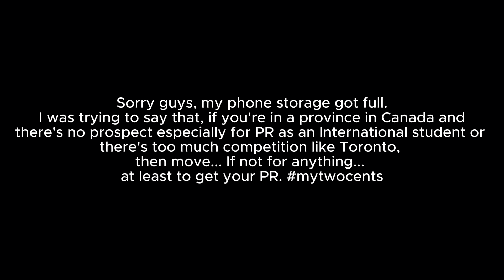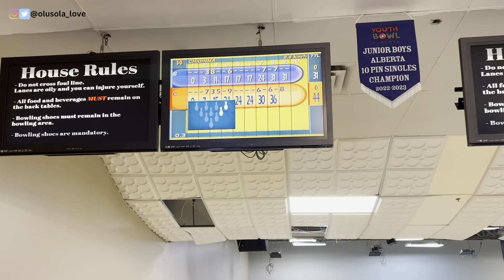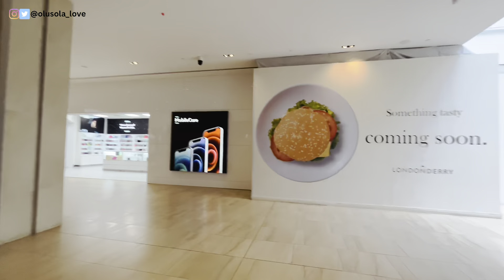EDMONTON VLOG - SHE FINALLY TOOK MY ADVICE | My CANDID ADVICE to INTERNATIONAL STUDENTS in CANADA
Hi lovetribe, in this vlog I spent a few days in Edmonton after I arrived from British Columbia. I have a piece of advice for International student in Canada. I hope you use it. Best of luck! Enjoy the vlog.

But by the grace of God, I am what I am... 1 Corinthians 15:10

I'm FINALLY a GRADUATE in CANADA | ALL THAT WENT DOWN at my CONVOCATION | 2022 GRADUATE - VLOG

I wish you all the best in your endeavours 🤗